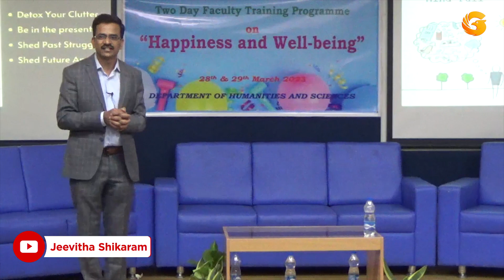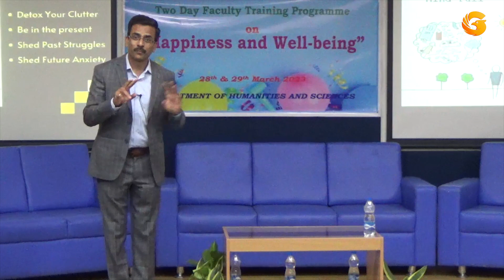Embrace the Present, Ignite Your Potential! ✨🌟 | By Ganesh Mandadi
⏳ Don't dwell on the past or worry about the future; treasure the magic of NOW! ⌛️

🌈 Let go of what was, and open your heart to what is. The present is a gift, so make the most of it! 🎁

🔮 Embrace the power of NOW and watch your dreams unfold before your very eyes! 💫

🌟 Remember, the past is a lesson, the future is a dream, but the present... ah, the present is where true magic happens! ✨

💪🏼 So go out there, my friends, and LIVE each moment to the fullest. Let the power of NOW guide you towards a future filled with limitless possibilities! 🚀

Hello 🙏

This is Ganesh Mandadi, I have started this channel to inspire and impact everyone towards success, sustainable happiness and life fulfillment.

My motivational talks are based on my real life experiences and learnings. My life journey spanned from a difficult childhood, being a school dropout in Grade 8, to a farmer, a successful corporate professional with over two decades of diverse global working experience in over 10 countries, to an entrepreneur, a TEDx, Josh Talks & Motivational Speaker, a Life Coach, a Corporate Trainer and an Author of “Your Life Graduation” book.

I am on philanthropic mission is to inspire students through my ‘On Campus’ outreach to 'Build Self-Awareness on Career Path & Life Skills'